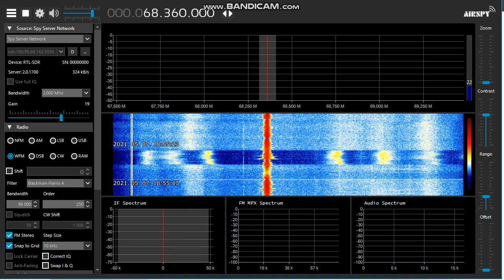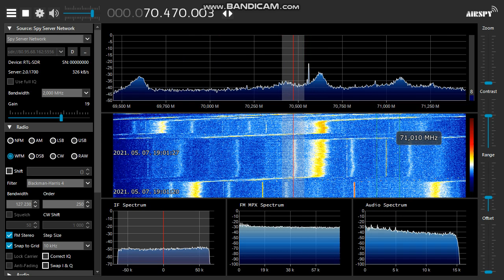[Sporadic-E] Radio Rossii on 68.36 MHz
Radio Rossii from Kanevskaya, Russia
probably the last year for this frequency, before move to CCIR :(

The interference is from the elevator controlling system from the same roof.